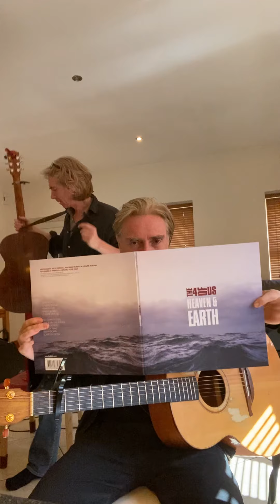Heaven & Earth Blue Vinyl has landed!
THE 4 OF US | Heaven & Earth - BLUE VINYL LP ✨ Special Pre-order Offer ✨

♫ Everyone who pre-orders the LP before the release date, July 8, 2021, will also receive a copy of Heaven & Earth on CD. ♫

The record, in translucent sea blue vinyl, comes in a gatefold sleeve and will be signed by ourselves.

All pre-orders will ship on or before July 8, 2021.

Brendan and Declan

♫ Join us every Thursday at 8pm (GMT) ♫
- Live on Facebook & here on YouTube -